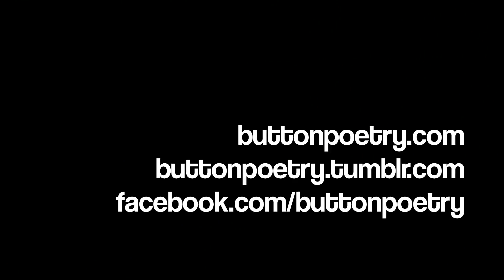[MOTIVATIONAL VIDEO] Bài thơ tình của Neil Hilborn (Vietsub)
Bản dịch: Tiên Phạm.

Rối loạn ám ảnh cưỡng chế (OCD) là một loại rối loạn lo âu trong việc xử lý suy nghĩ, cảm xúc và hành vi .. Một trong những triệu chứng của những người bị OCD là cảm thấy bắt buộc phải liên tục lặp lại những lời nói, suy nghĩ hoặc hành động để giảm bớt sự khó chịu mà lý trí và cảm xúc của họ tạo ra.

Mọi người xem xong đừng để bị cảm động quá nhé.